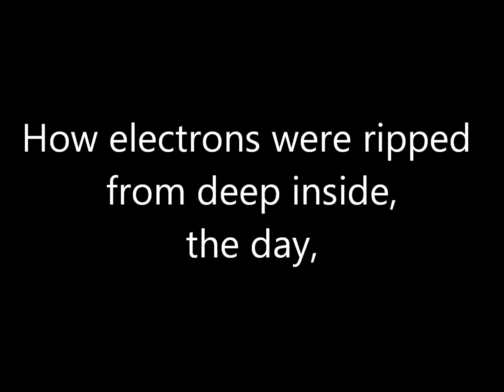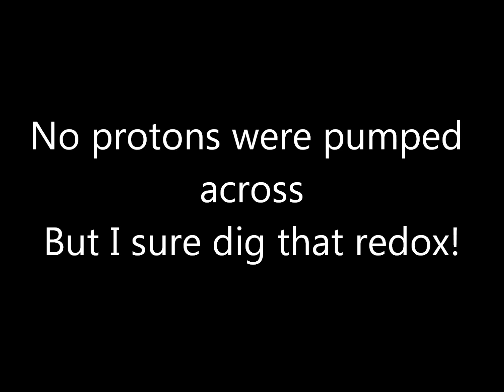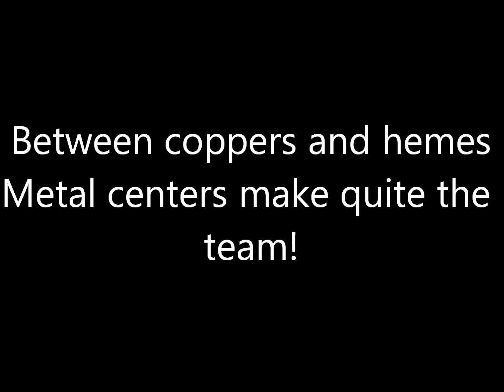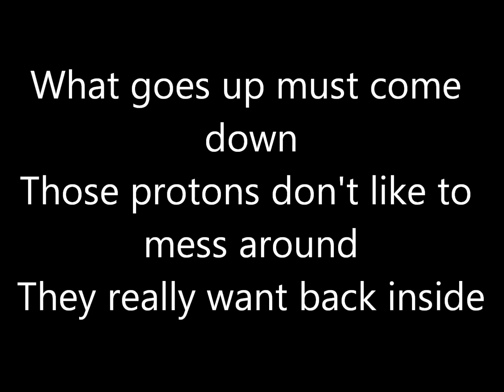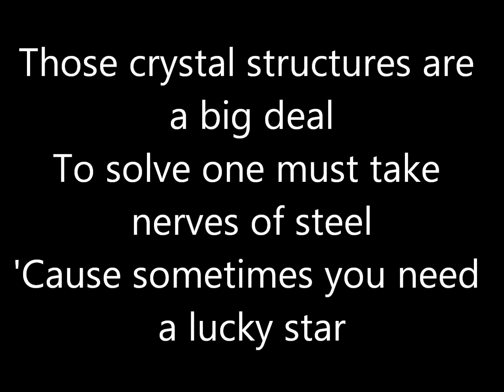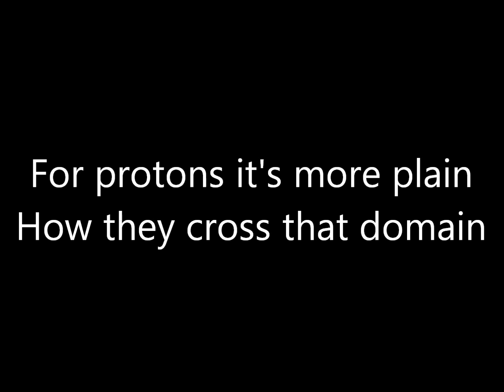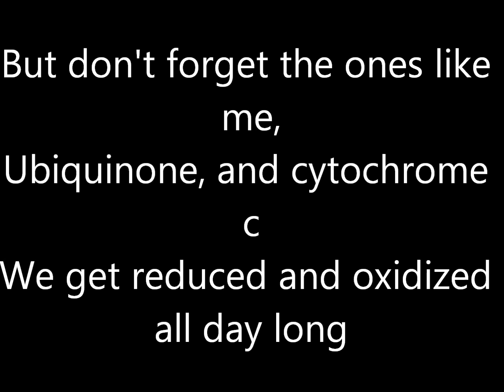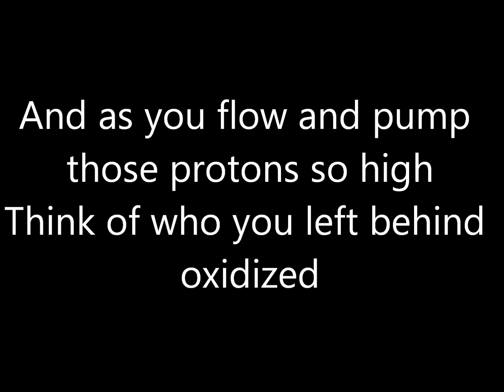Oxidative Phosphorylation Song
A lyric video of an oxidative phosphorylation (Ox Phos) song for a Bioenergetics class. Enjoy!